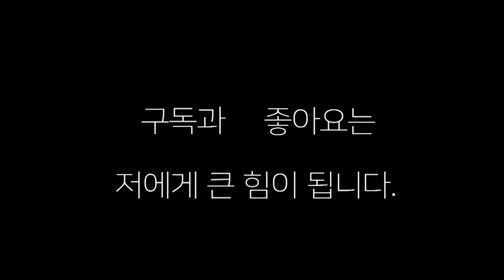한국 헤비급 최강들! "파이터" 와 "복서" 가 붙었다 안석희(창원 몬스터)VS 김정수(팀 타이거)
한국 최강들의 시합 파이터 와 복서 의 경기 안석희 대 김정수 선수의 4회전 경기